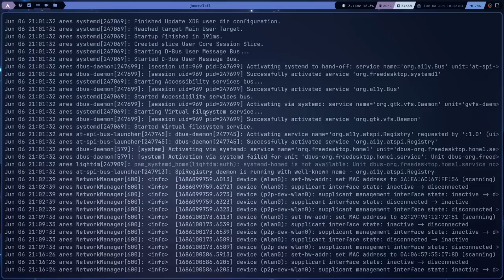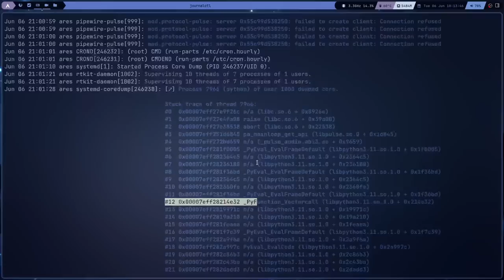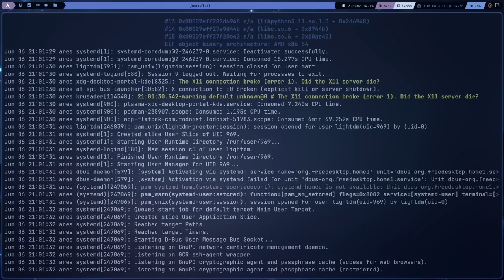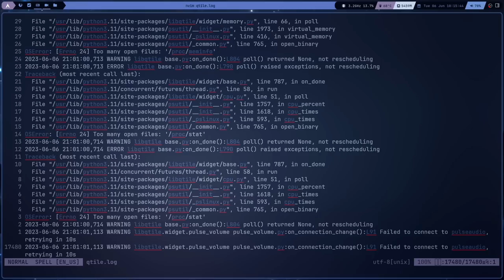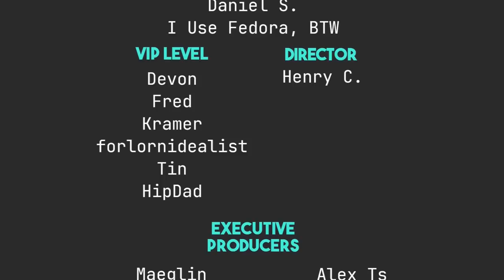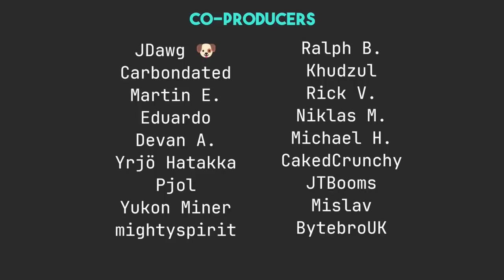I'm Going Back to Fedora - VLOG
Today I talk about my problems with troubleshooting Arch and why I'm going back to Fedora.